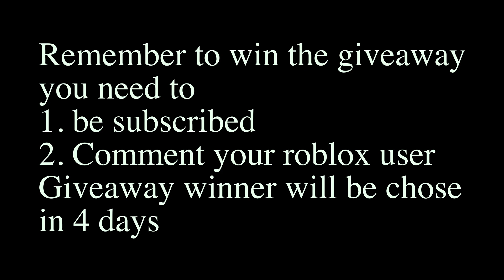Diver World AU Giveaway ||PROJECT JOJO|| 140+ Subscribers Special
ez
vapor
fruret
AAAAA